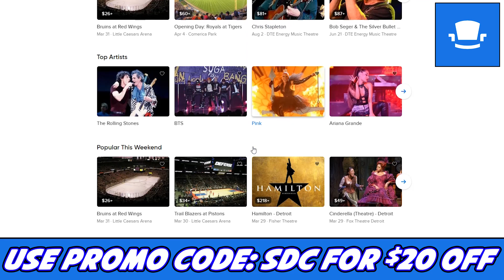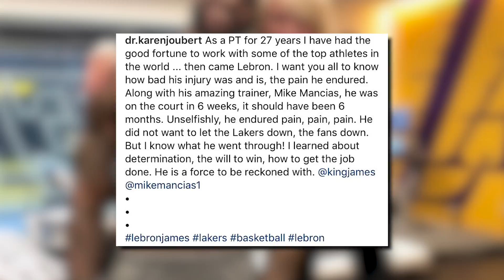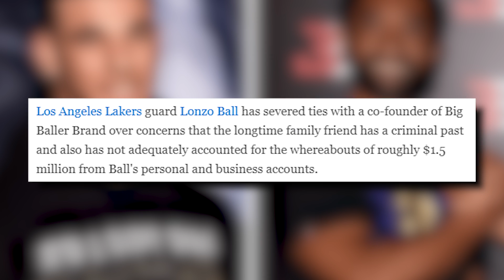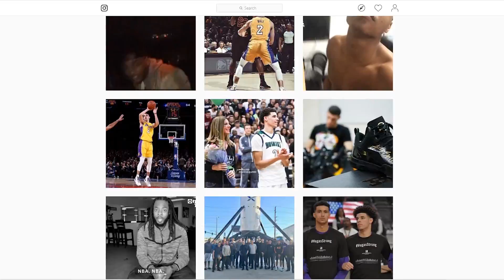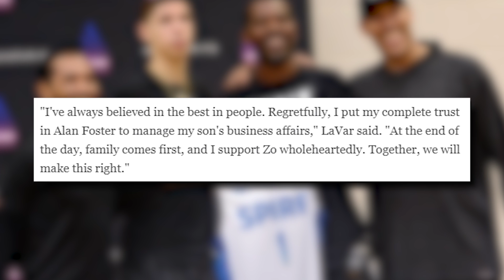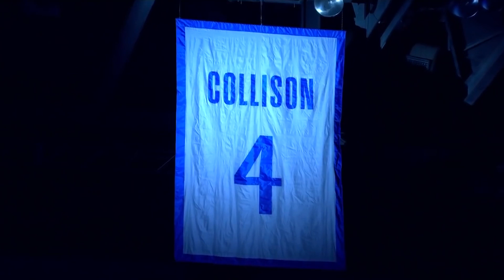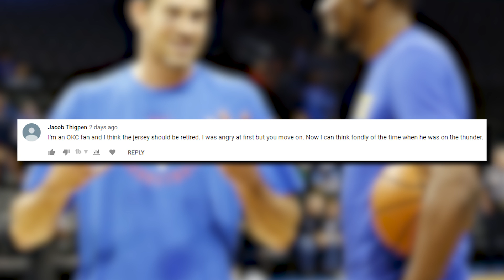SHOCKING NEWS! The Truth Behind Lonzo Ball Leaving BBB & LeBrons Injury!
and get $20 back on your first order!